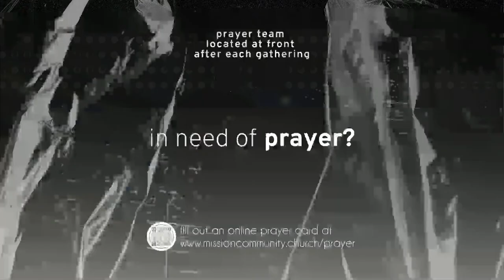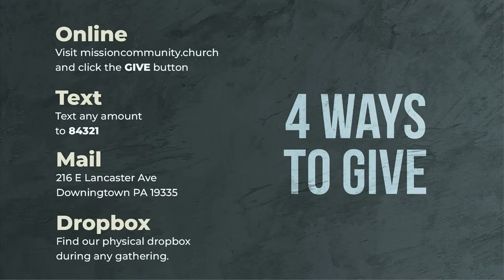Today and Forever • The Horrors of Hell • Week 2 • April 14, 2024 • Mission Community Church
Is there a heaven? Is there a hell? Am I good enough? This three-week sermon series is about life after death. We all know that death is coming, but are we living in such a way that reflects our beliefs about it? What you believe about life after death should impact how you live today.

Wherever you are in life, you have a purpose. Mission Community Church wants to help you find your next step. We hope that your journey will include joining us regularly in person and/or online.